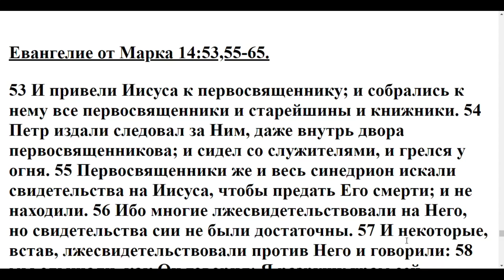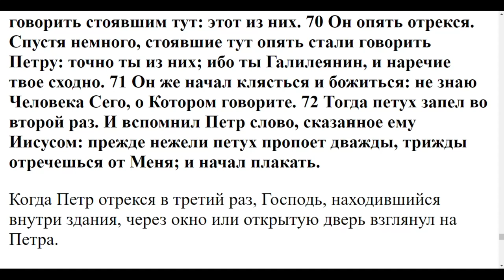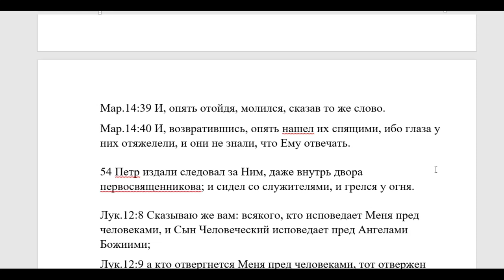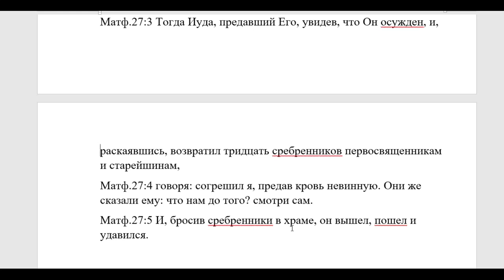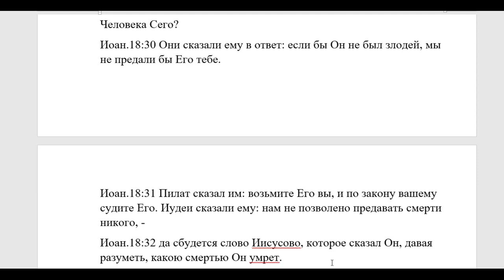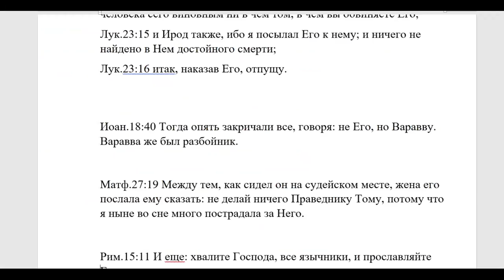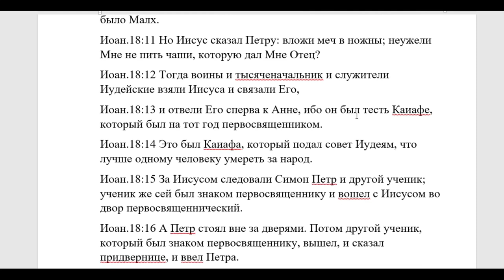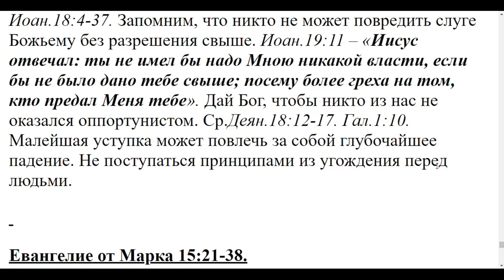Урок №11. Пособие по изучению Евангелия от Марка.